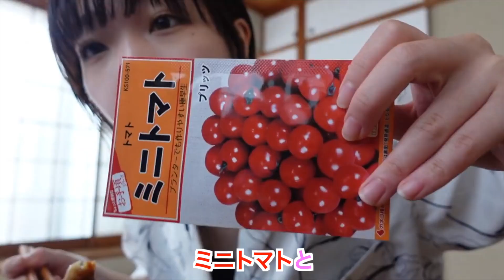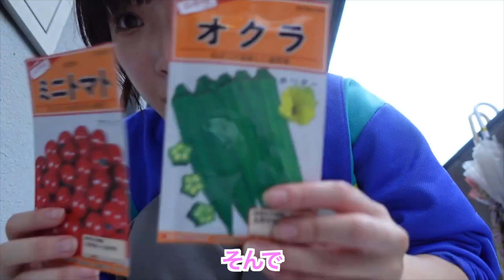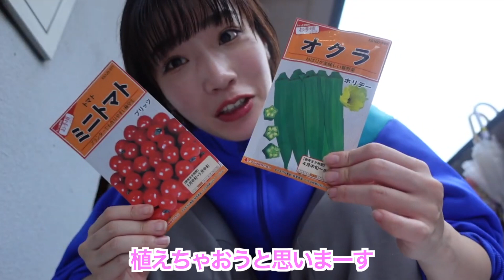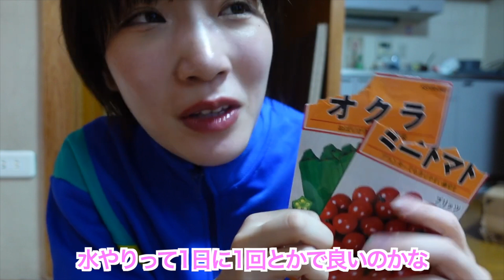ｵｸﾗﾄﾏﾐｷｻ~【マンション菜園】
最近暑過ぎて夏バテ気味でございます。

松永が実家にいた時には動画データを直接会って受け取っていたのですが、実家を出てからはYouTube上に非公開で投稿してもらい、それを保存しています。しかし、その方法だと何故か動画の画質が１ランクダウンした状態になってしまい、個人的にはとても気になります。（松永はそこまで気にならないようですが）

動画の画質を落とさず、リモートで受け取れる良い方法があれば教えて頂けると幸いです。